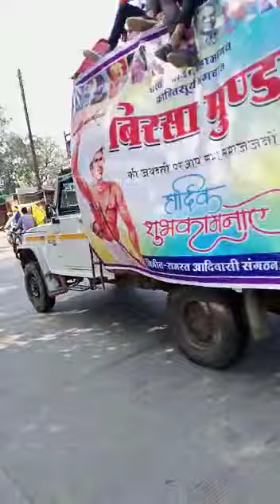पानसेमल बिरसा मुंडा जयंती पर // रैली full hd video